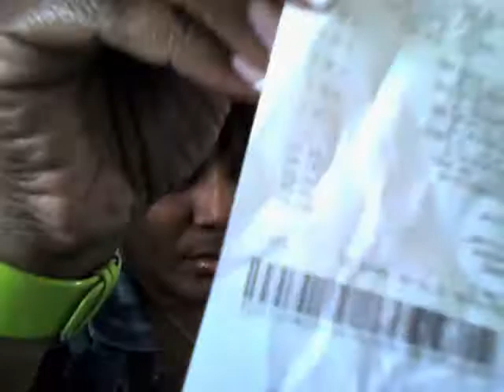haul rant part 2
dollar general  family dollar walgreens